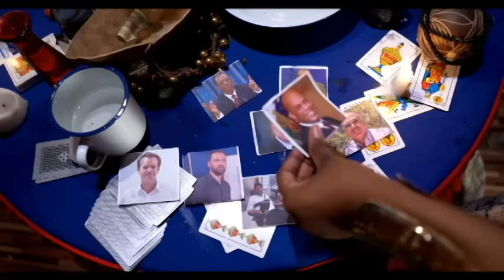AY FOUT GUY PHILLIPE VLE MET TOUT BANDI NAN BAZ LI POU MACHE AK LI